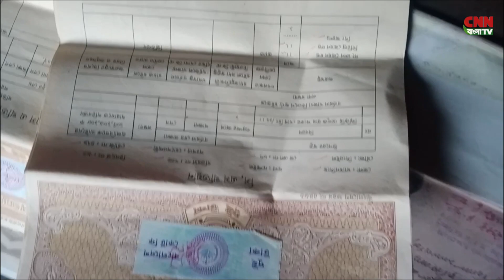ময়মনসিংহের নান্দাইলে জোরপূর্বক জমি দখলসহ ভুক্তভোগী পরিবারের ওপর নির্যাতনের অভিযোগ উঠেছে।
সি এন এন সংবাদ ।  CNN Bangla TV News Bulletin। Latest News Bangladesh

 You tube Upload Video : - Sojib Hossen  ( IT  Experience,Editor,Graphics Designer & Video Colourist at Cnn Bangla Tv )